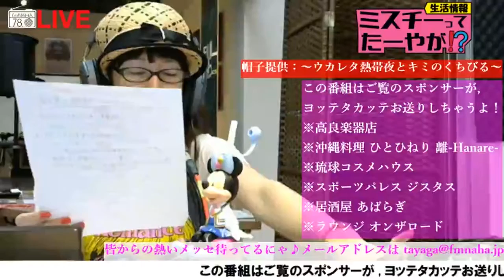ミスチーって、たーやが!? 金曜日 2017/03/24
金■行ったつもりジャーニーツアー
本日は、 行ったつもりジャーニーツアーへご参加いただき、 まことにありがとうございます。添乗員のミスチーです。 国連に

加盟している国の数は現在193か国、世界各国の歴史、 経済、観光、名産品など、ご案内してまいります。 今週の行ったつもり

ジャーニーツアーは、、、

金■らじおミスチー昔ばなし
昔話におとぎ話、童謡や唱歌、などなど、 不思議で楽しい昔ばなしの世界を紹介します。